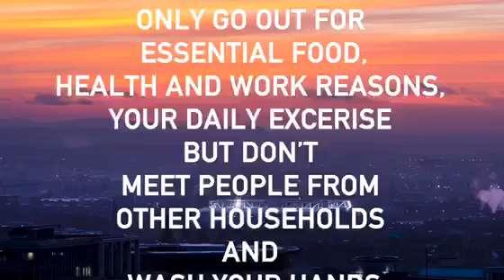Save Lives Scottish Style